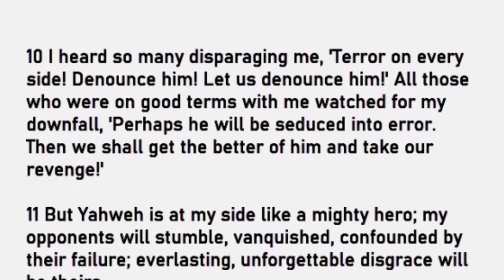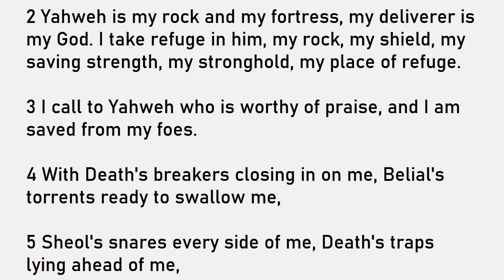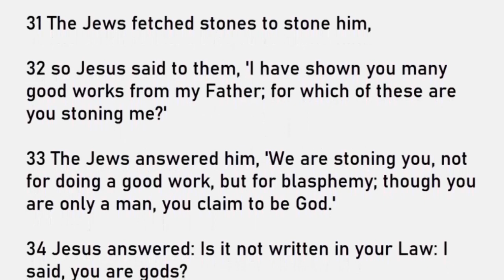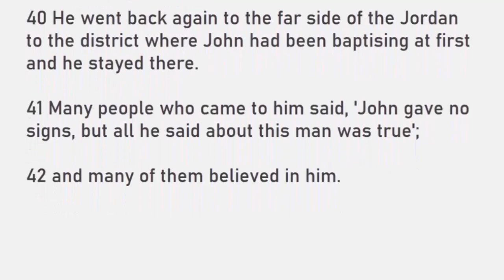Daily Reading for Friday March 31, 2023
Reading 1, Jeremiah 20:10-13
Responsorial Psalm, Psalms 18:2-3, 3-4, 5-6, 7
Gospel, John 10:31-42